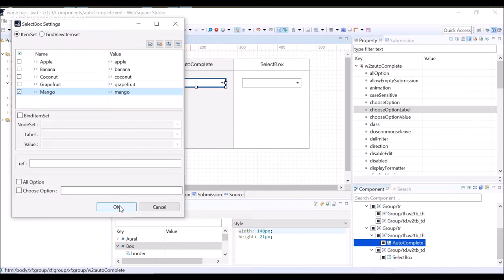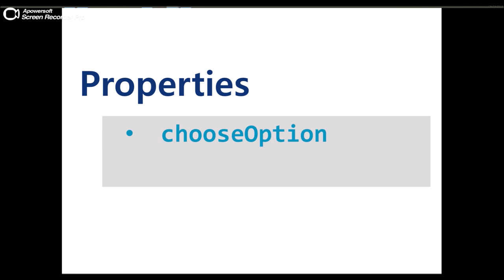AutoComplete_GridView - ItemSet & chooseOption & chooseOptionLabel | WebSquare5 - Quick Guide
00:00 Introduction
00:03 DEMO
01:35 Related Properties

Directly enter selection items and display a selection guide message.

1. Double-click the component.
2. Select ItemSet.
3. Manually add selection items.
4. Set chooseOption and chooeOptionLabel properties.